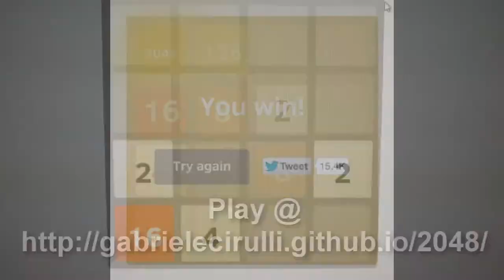2048 - I Can Add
Play 2048 and learn to add.  Song from They Might Be Giant's "Here Comes the 123s".